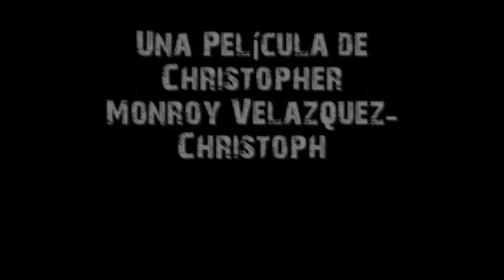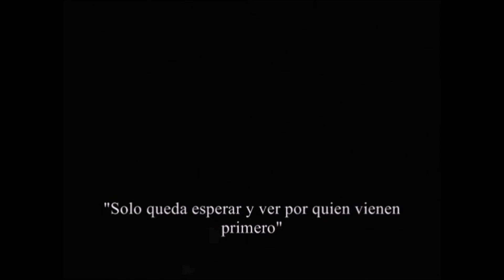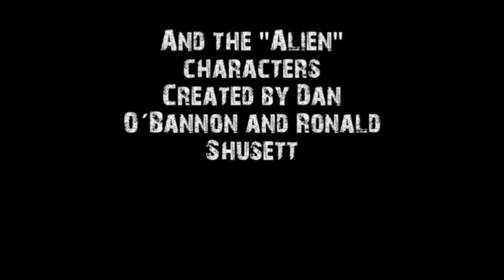Aliens vs Predator: War of Species (2009)